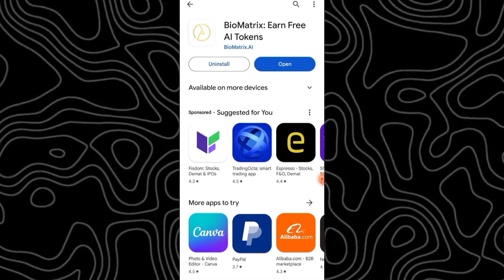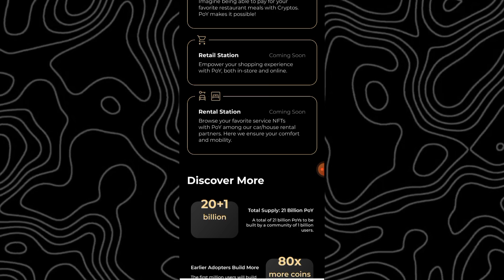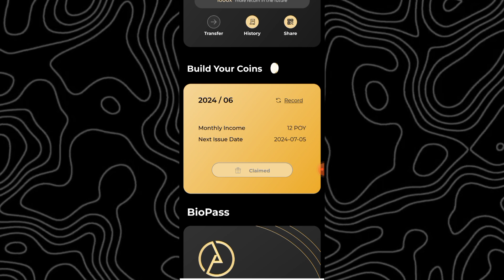Biomatrix AI Token | Biomatrix AI Token App Kaise Use Kare | Biomatrix AI Token App Review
aaj is video mai bat Karunga Biomatrix AI Token app ke bare mai. Biomatrix AI Token app kaise use kare and Biomatrix AI Token real or fake.